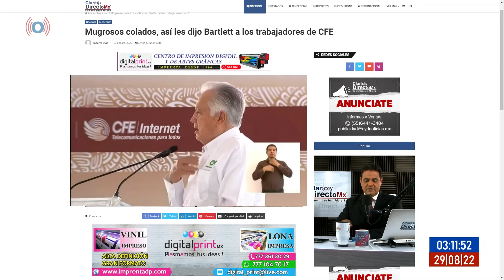Bartlett llama mugrosos a trabajadores de CFE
【 Rᴇᴅᴇs Sᴏᴄɪᴀʟᴇs 】